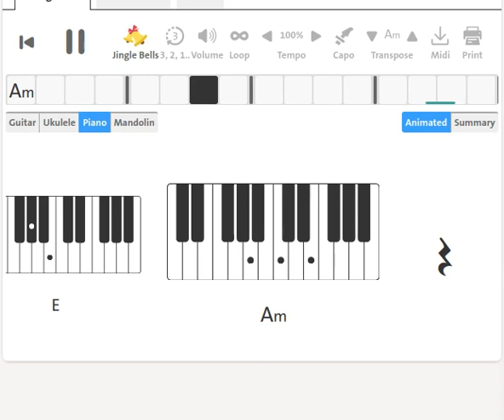The Lords : Greensleeves | 1966 | Piano Chord